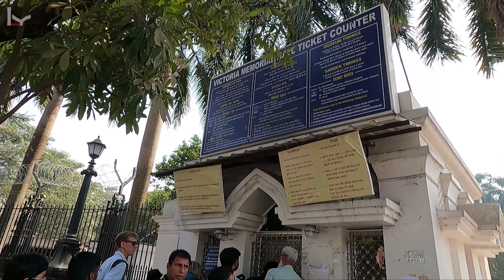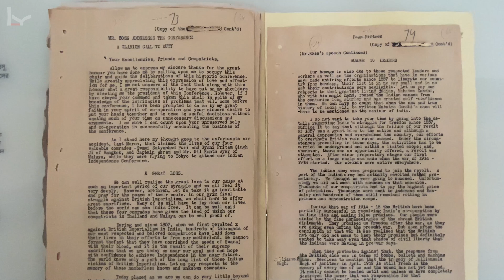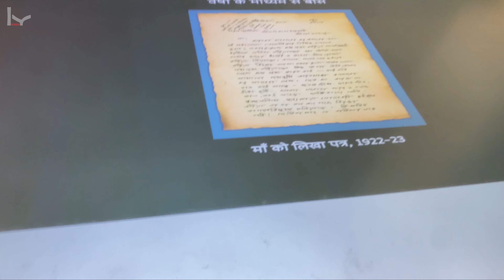Victoria Memorial Tour Guide 2024 I विक्टोरिया महल के अंदर क्या है I Kolkata Tour Guide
In this full detailed Vlog, I'll take you on a journey from Kolkata . We'll go through all the amazing sights and sounds of this beautiful journey, and I'll tell you everything you need to know about the Victoria Memorial , St. Paul Cathedral Church and M.P. Birla Planetarium.

If you're looking to travel to Victoria Memorial, kolkata then this is the Vlog for you! In this video, I'll share all the details of the kolkata, Victoria Memorial Ticket and history.

Ticket Fee
1 Victoria Memorial = 30/- Rupee
2 St. Paul Cathedral Church = 10/- Rupee
3 M.P. Birla Planetarium =  120/- Rupee

Victoria Memorial Kolkata complete tour Guide 2024 में विक्टोरिया मेमोरियल हॉल कैसे घूमें

Hey friends, today our destination is Kolkata VICTORIA MEMORIAL.

Address:
Victoria Memorial Hall, 1, Queens Way, Kolkata , West Bengal 700071

Opening Hours (Timing):
Victoria Memorial Gallery : 10.00 AM - 6.00 PM (Monday and designated National Holidays Gallery remains closed)
The Gardens : 5.30 AM - 6.00 PM (All days open)

How to reach:
Nearest Airport: Netaji Subhash Chandra Bose International Airport, Kolkata
Nearest Railway junctions: Howrah & Sealdah,
Nearest Metro station- Maidan
Buses from sealdah- S3B, S7, 7D, 227, 260 etc.
Buses from Howrah- S7, NS8, AC6, AC-24, S10A, AC12 etc.
Taxi, App Cabs also available.

Indians: Per head per entry ticket is i) Museum with Garden Rs. 50/-, ii) Garden Rs. 30/-.
Foreigners (For Nationals of SAARC Countries): Afghanistan, Bangladesh, Bhutan, Maldives, Nepal, Pakistan and Sri Lanka (on production of Passport) - The entry fee to the museum is Rs. 100/-(per head).
Nationals of all other countries: - The entry fee to the museum is Rs. 500/-(per head).
Annual rate for Morning Walkers : Rs.1,000/- for Senior Citizens (above 60 years) and Rs.2,000/- for others.

Note: i) Ticket counter closes half an hour before the closure of galleries
ii) Free admission to school students up to Class XII in uniform and with School ID; differently-abled visitors with U.D.I.D Card; and army personnel and their accompanying spouses and children on production of ID Cards for each,
iii) Garden ticket does not entitle entry to the museum building.